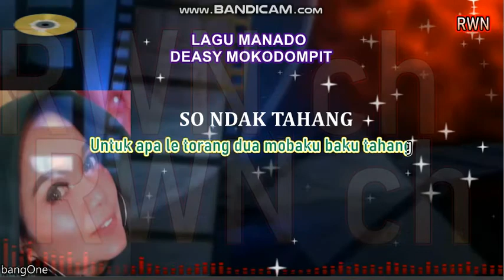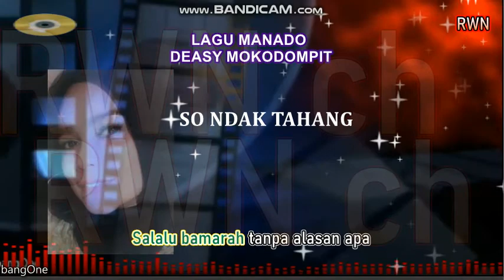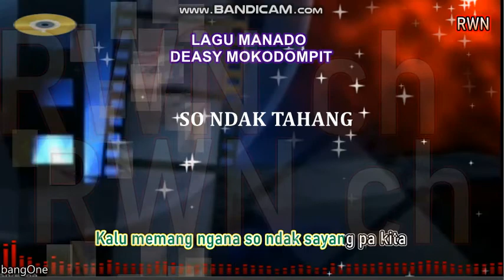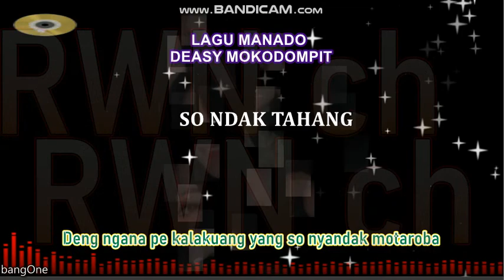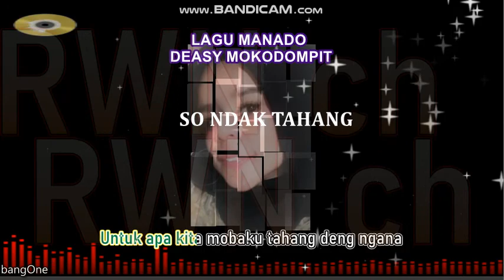So Ndak Tahang ~ Deasy Mokodompit 🤗